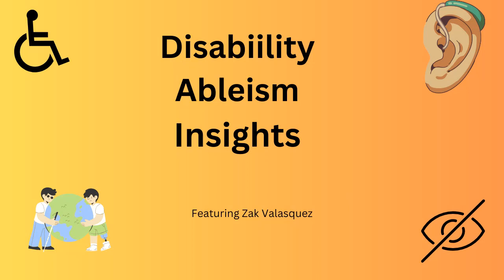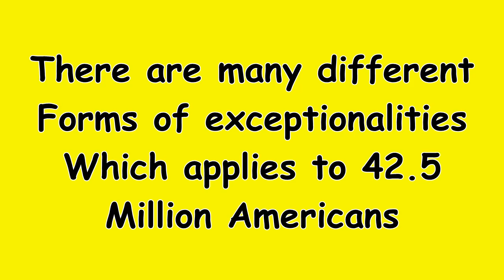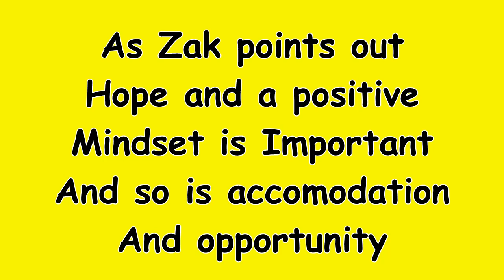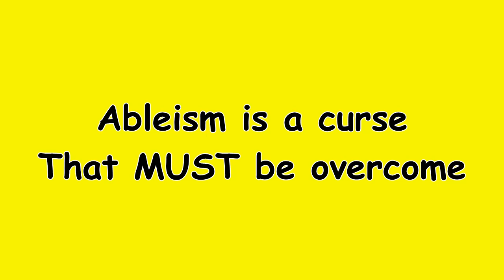Disability Ableism and Insights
A look into disability (or varying exceptionality).  Disabilities come in many different forms, each with different challenges.  Maintaining a positive attitude and hope is important, but not enough by itself. Ableism is rampant in society and must be understood and challenged in order to remove this scourge.